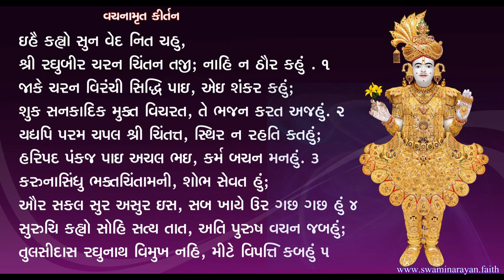Kirtan Git Bhuj Mandir 7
E HE KAHIYO
Vachanamrut Kirtan વચનામૃત ના કીર્તનો 7
Prasadibhut Kirtan Bhuj Mandir